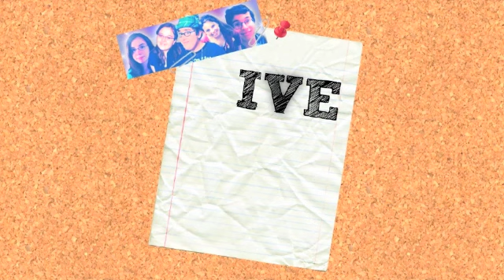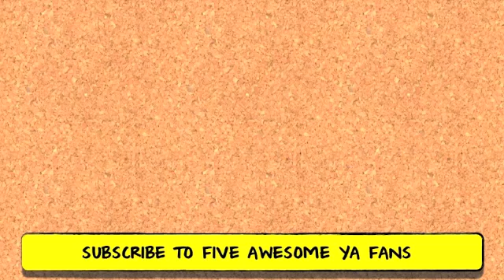Irrelevant Video Is Irrelevant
Sorrysorrysorrysorrysorry! Sorry.